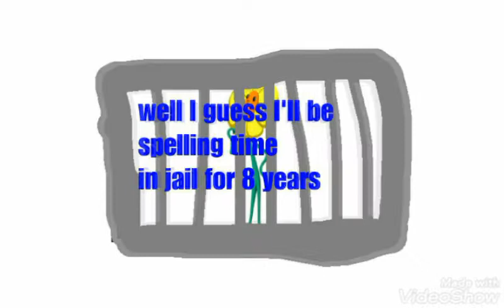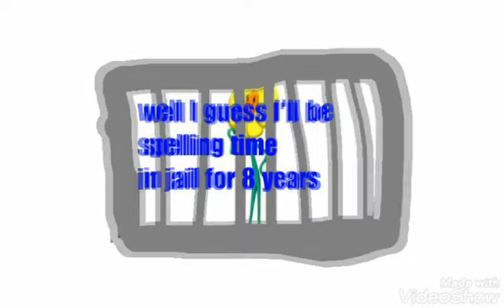daisy killed oswald and gets arrested